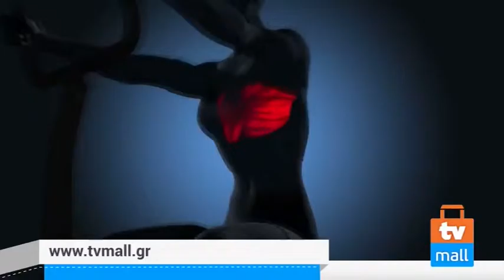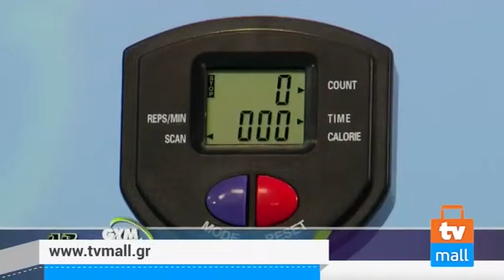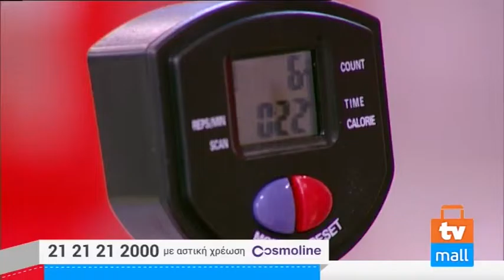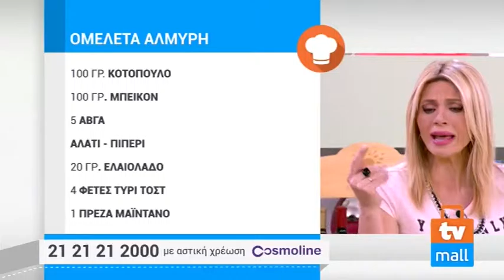TVMALL ΕΚΠΟΜΠΗ 301-09/11/2015